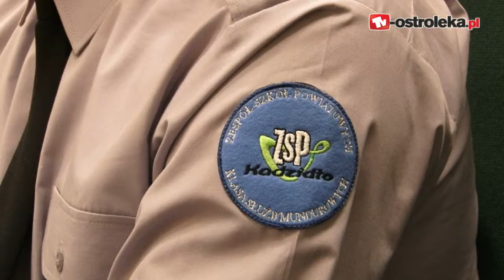Ruszyła akcja „Być Bezpiecznym: Senior"